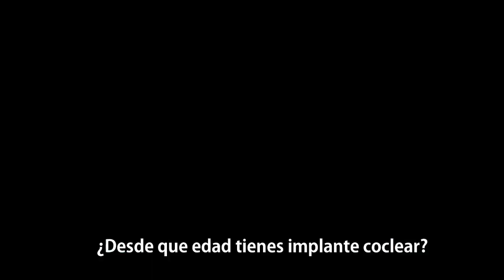COSAS QUE NO SABIAS SOBRE EL IMPLANTE COCLEAR Entrevista (ft. Ivan Olaf Nubile) -Becky Soundy TV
Gracias al apoyo de interpretacion en LESSA Mishelle Pozo!

Regalame tu like en el video y no olvides compartir este vídeo para que esta comunidad de Beckytos crezca y seamos una hermosa familia de inclusión y en Lengua de Señas en todo el mundo.